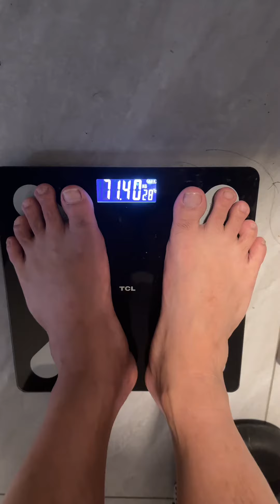对自己的外表负责，是最基本的人生态度。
哈嘍，大家好！
我是，大眼雞
這裡是【大眼雞漁樂時光】YouTube頻道
每天會在這里分享快樂！ ！ ！
多笑笑，就不會累了！
如果你笑了，記得點贊喔！